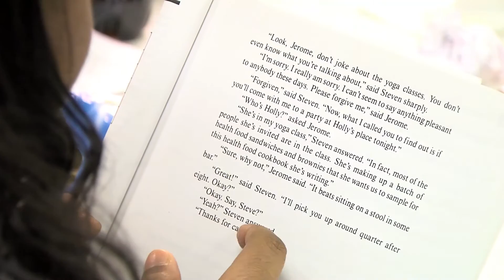Christ Enrichment Center (Flint, MI)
Created by Paul Newby II, Collin Lovik and Robert Potrykus for the MAET 200 - TV Production class in the Media Arts & Entertainment (MAET) program at Mott Community College